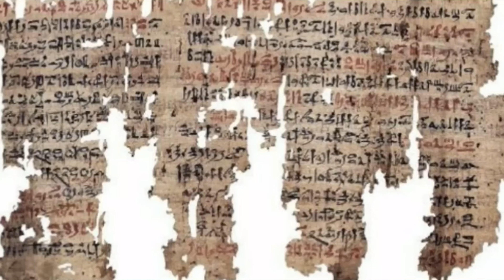Scientists In Egypt Have Uncovered A Shipwreck That May Unravel 2500 Year Old Mystery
The great pyramids of Giza, Egypt have been a source of mystery and intrigue for centuries. Now, a team of archaeologists and scientists in Egypt have uncovered a 2500 year old shipwreck and the discovery of what lies beneath could unravel one of the most legendary tales of ancient Egypt. Dive with us and explore the site, learn about the artifacts, and discover what new secrets have been revealed. Join us as we embark on this journey of discovery and unravel an ancient mystery.

archaeologists uncovered a mysterious discovery in Egypt that is one of the strange archaeological find. this amazing discovery will shock the world.

🎬SUGGESTED VIDEOS
Don't forget to watch other videos. Please check them out :

Giant Underground Mystery City Discovered Under Grand Canyon: Scientists Are Baffled

Top 10 Incredible Finds That Archaeologists Still Can't Explain Today

1. The videos have no negative impact on the original works.
4. We use only the audio component and tiny pieces of video footage, only if it's necessary.